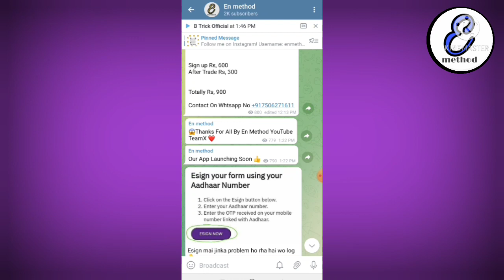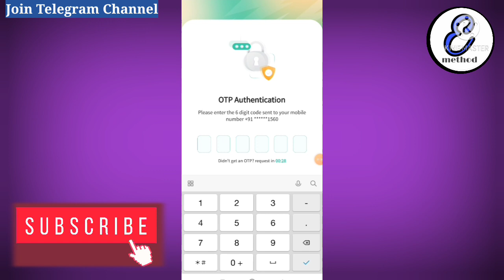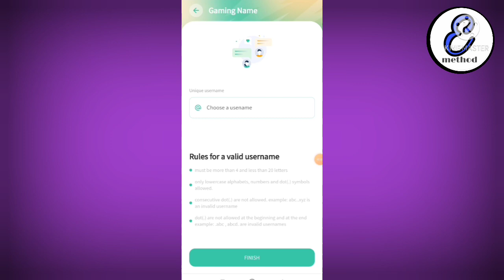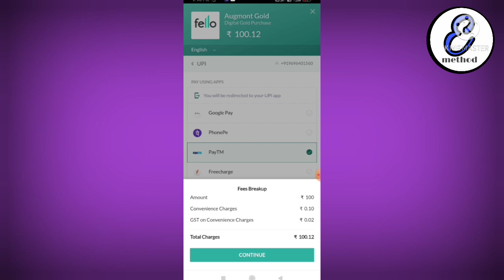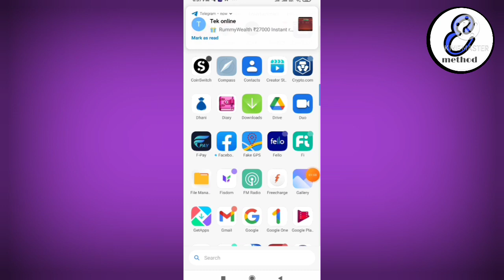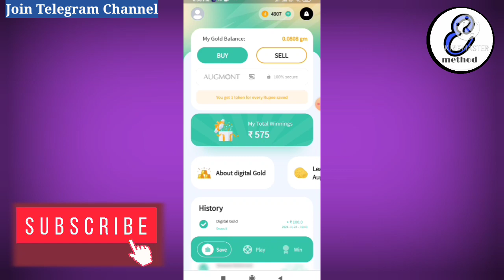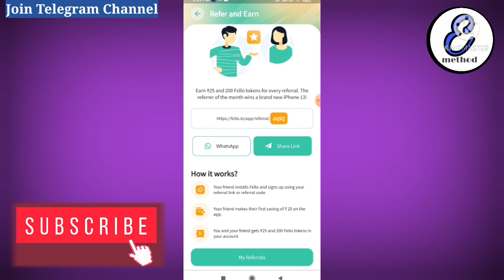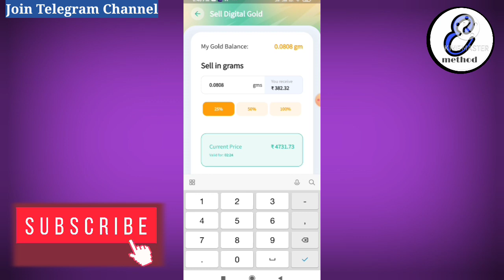Dhamaka Loot Trick | Sign Up Rs, 25 Per Number | 25+25+25+25+25 Free Ki Loot Trick | 100% Working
Dhamaka Loot Trick | Sign Up Rs, 25 Per Number | 25+25+25+25+25 Free Ki Loot Trick | 100% Working Dhamaka Loot Trick Offer | MLM App Loot | Free Paytm Cash Loot |

📲Join Now

Refer Code 👉 dq5Q

👇👇👇👇👇All Loot Trick Video 👇👇👇👇👇

Rs, 300

Angel One Video Link 👉 on Whtsapp

Rs, 300
Upstox Video Link 👉 on Whtsapp

Rs, 100

Rs, 225

Rs, 50

$20

📲Join Now